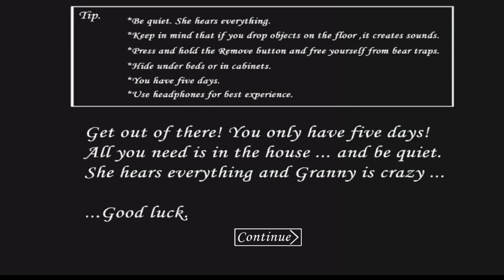Playing as granny in Granny chapter 2 - Android Gameplay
so guys I am playing Android Gameplay please support